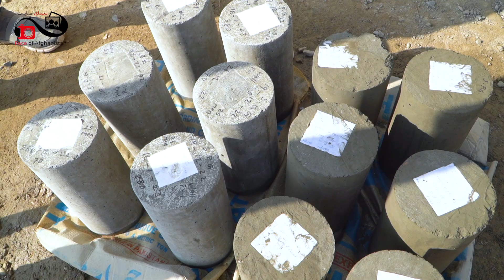Construction of roads of Ahmad Shah Baba Mina project in district 12 of Kabul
کار دو پروژه سرکسازی در بلاک هفتم پروژه احمدشاه بابا مینه جریان دارد
کار ساخت دو پروژه سرکسازی در بلاک هفتم پروژه احمدشاه بابا مینه مربوط ناحیه دوازدهم که چندی قبل از سوی شاروالی کابل به همکاری اداره خدمات پروژوی سازمان ملل متحدUNOPS)) به ارزش مجموعی حدود دوصد هزار دالر امریکایی آغاز شده بود، جریان دارد.
یک پروژه ساخت سرک و کوچه به طول 434 متر بوده که گذر24 و گذر 25 (قریه نوآباد) را با هم و صل می سازد.
همچنان پروژه دومی شامل کانکریت ریزی یک سرک فرعی دیگر به طول 440 متردر بلاک هفتم است که بزودی تکمیل و مورد بهره برداری قرار خواهند گرفت.